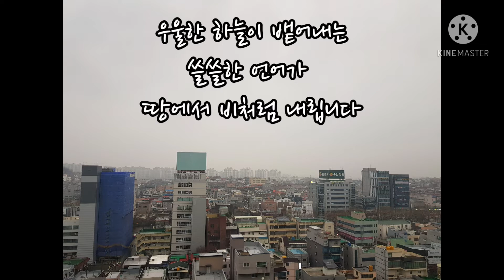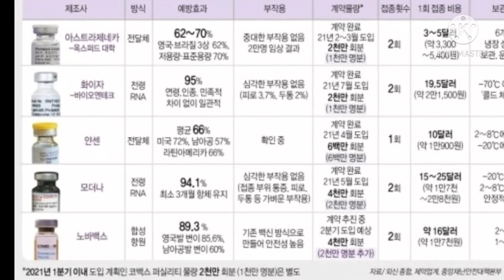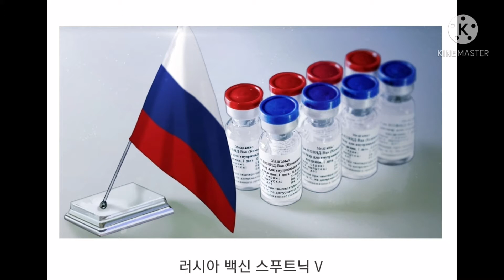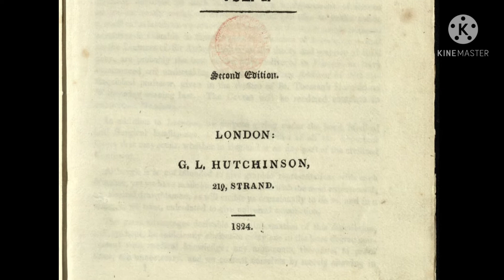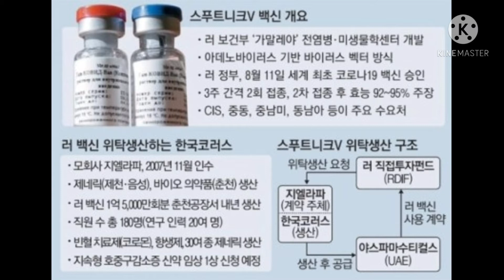코로나블루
코로나와 싸워 이기고
일상으로 돌아가자던 굳은 맹세
나랏님들 귀한 백신 모셔왔다지만
그 놈이 그 놈 도토리 키재기
효과 낮고 부작용 많은
아재(AZ) 백신 등 떠밀며
아라사 스푸트닉 평판이 좋아도
나랏님들 나몰라라
아써라
마스크가 최고의 백신일세